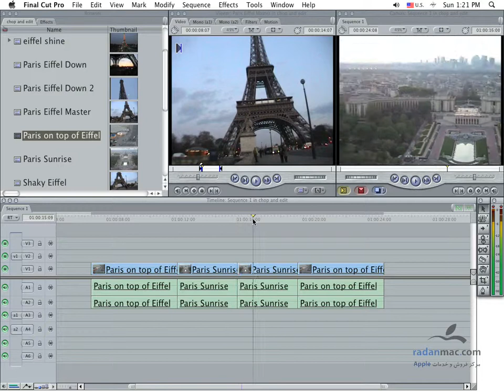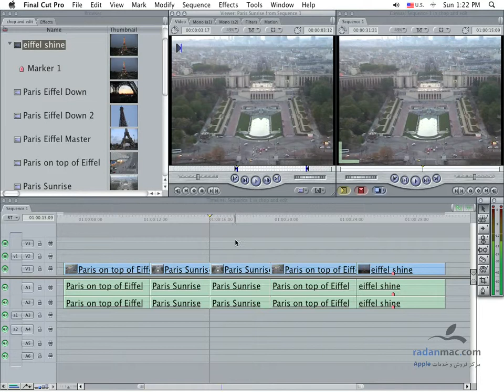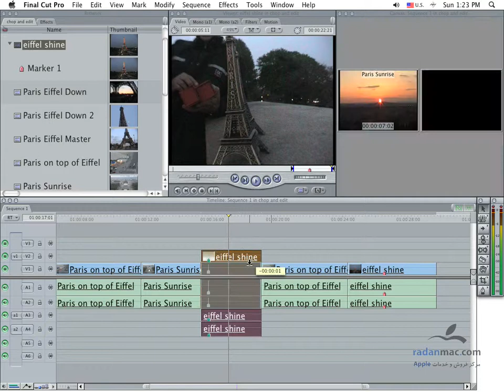20. FCP - Insert and Overwrite - Persian